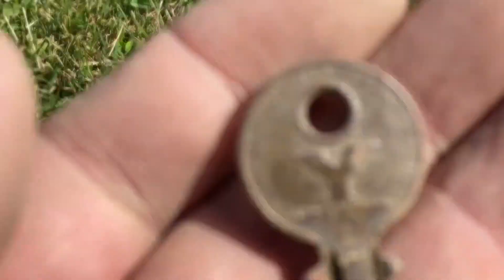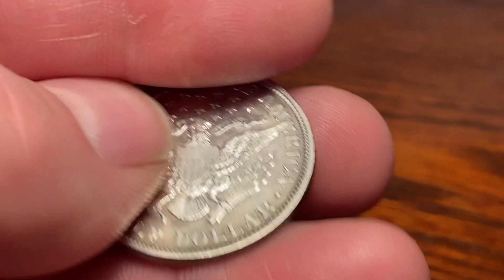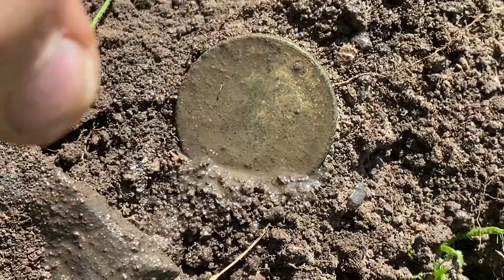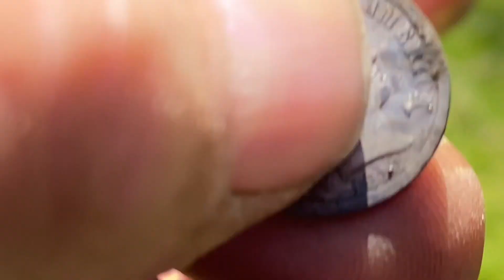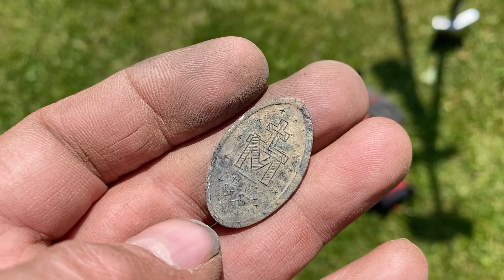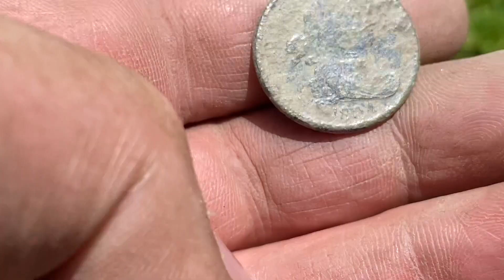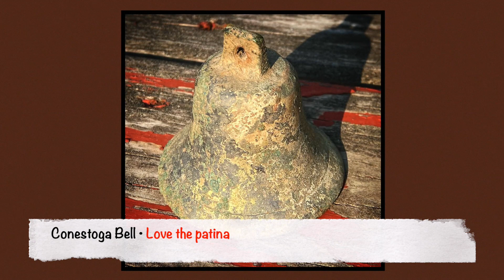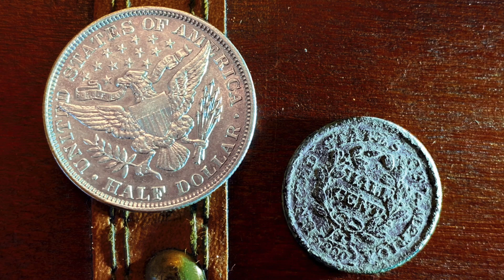A Day of Two Halfs • Amazing Metal Detecting at an old home permission with FLX • 1800's Big Silver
Another incredible day of metal detecting on an old 1800’s house at the invite of my good friend John, the FLX Detectorist. happy just getting out but the finds were simply amazing … a true day dream day. God bless and happy hunting my friends.

Searching for metal detecting / treasure hunting  / magnet fishing / gold panning gear?

My eBay - For yerdigginit Hats, Shirts, Coil Ear Stiffeners …and more

Filmed in & around Central New York.

Detectors used:
Nokta Legend
Minelab Equinox 800
Garrett Ace Apex

Shovel used:
Lesche Sampson T-Handle
Excalibur Sir Kay

Other:
Detect-Ed Red Belly Carbon Fiber Shaft on the Equinox